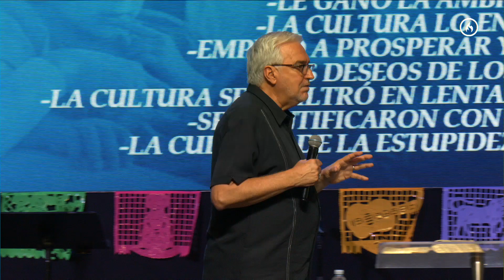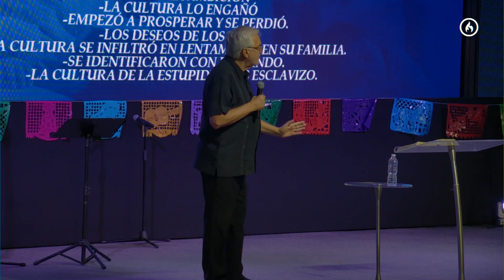"Dos tipos de familias de los últimos tiempos 2" por Rodolfo Garza - Amistad de Monterrey 17/9/2023